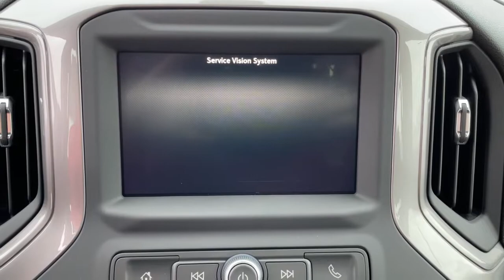2021 Chevrolet Silverado_3500HD Bixby, Tulsa, Glennpool, Broken Arrow, Owasso, OK MF160203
Summit White New 2021 Chevrolet Silverado_3500HD available in Tulsa, Oklahoma at Mark Allen Chevrolet. Servicing the Bixby, Glenpool, Broken Arrow, Owasso, OK area.
2021 Chevrolet Silverado_3500HD Work Truck - Stock#: MF160203 - VIN#: 1GB4YSE77MF160203

16837 S US 75 Hwy

Summit White 2021 Chevrolet Silverado 3500HD Work Truck 4WD 6-Speed Automatic 6.6L V8 6-Speed Automatic 4WD Black Cloth.brbrMARK ALLEN CHEVROLET LETS DO BUSINESS! Recent Arrival! Price includes: $1750 - Chevrolet Consumer Cash Program. Exp. 03/01/2021
Preferred Equipment Group 1WT|Suspension Package|6-Speaker Audio System Feature|AM/FM radio|Premium audio system: Chevrolet Infotainment 3|Radio: Chevrolet Infotainment 3 System|Air Conditioning|120-Volt Instrument Panel Power Outlet (400 watts)|4-Way Manual Driver Seat Adjuster|Bluetooth For Phone|Power Rear Windows w/Express Down|Power steering|Power windows|Remote Keyless Entry|Traction control|4-Wheel Disc Brakes|ABS brakes|Black Front Bumper|Dual front impact airbags|Dual front side impact airbags|Front anti-roll bar|Front wheel independent suspension|Low tire pressure warning|Occupant sensing airbag|Overhead airbag|Brake assist|Electronic Stability Control|Delay-off headlights|Fully automatic headlights|Steering Wheel Mounted Electronic Cruise Control|2-Speed Electronic Shift Transfer Case|Dual rear wheels|Heavy-Duty 80 Amp Battery|Black Mirror Caps|Front Chrome Bumper|Front Grille Bar w/Black Mesh Inserts|High-Visibility Molded in Black Outside Mirrors|3.5 Diagonal Monochromatic Display DIC|Apple CarPlay/Android Auto|Driver door bin|Front reading lights|Outside temperature display|Overhead console|Passenger vanity mirror|Rear reading lights|Rubberized-Vinyl Floor Covering|Tilt steering wheel|Trip computer|4-Way Manual Passenger Seat Adjuster|Front 40/20/40 Split-Bench Seat|Rear 60/40 Folding Bench Seat (Folds Up)|Split folding rear seat|Vinyl Seat Trim|Front Center Armrest w/Storage|Passenger door bin|Integrated Trailer Brake Controller|17 Painted Steel Wheels|Solar Absorbing Tinted Glass|Variably intermittent wipers|3.73 Rear Axle Ratio